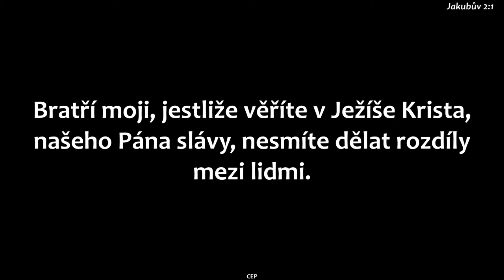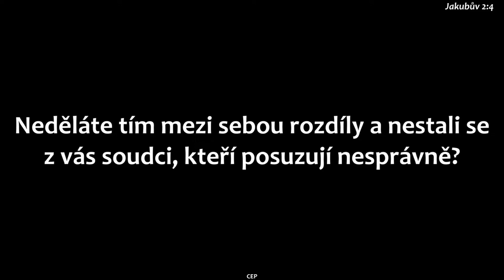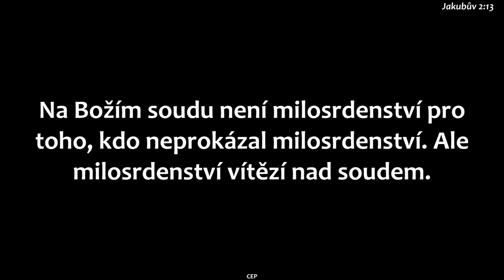Jak žít svou víru? III: Konec diskriminace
Záznam kázání z bohoslužby Církve bratrské v Praze 2 - Vinohrady 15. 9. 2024.
Biblický text: Jakub 2,1-13
Kázání: Tomáš Uher